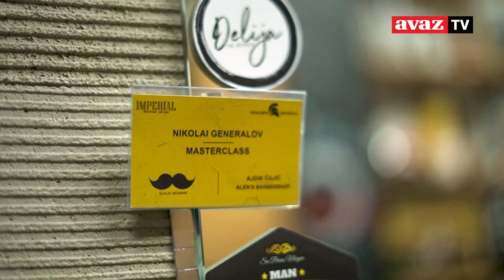Momak za uzor: Sa 18 godina otvorio svoj frizerski salon